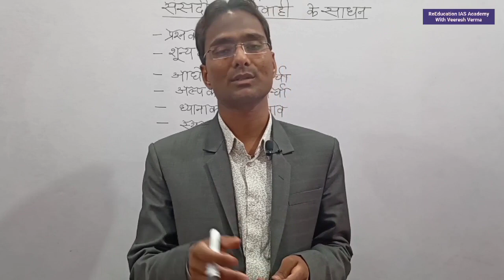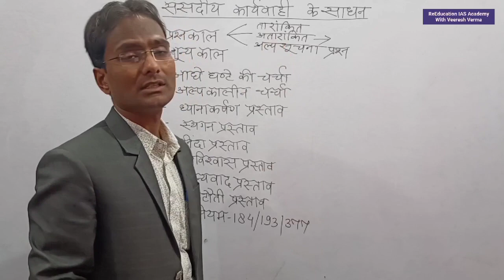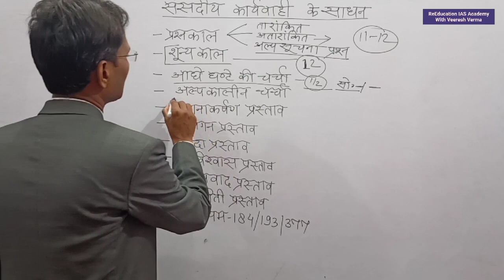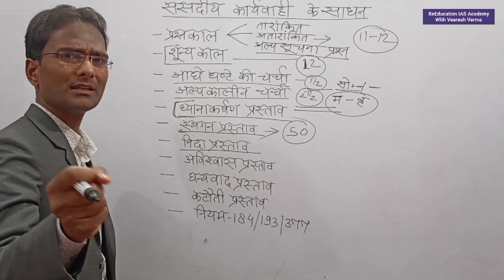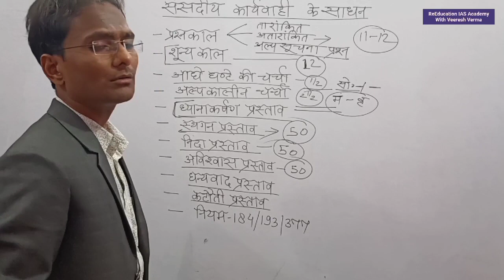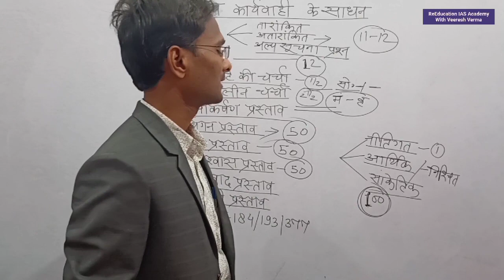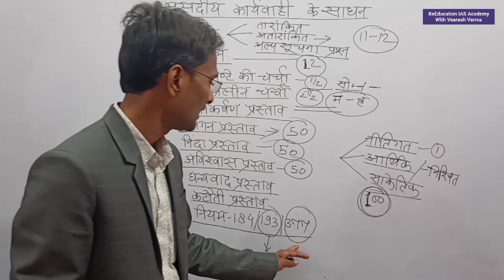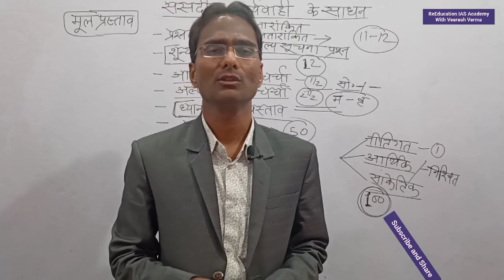संसदीय कार्यवाही, प्रश्नकाल ,विश्वास प्रस्ताव for IAS PCS civil preparation GS preparation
संसदीय कार्यवाही, प्रश्नकाल ,विश्वास प्रस्ताव for IAS PCS civil preparation GS preparation के बारे में समझाया है